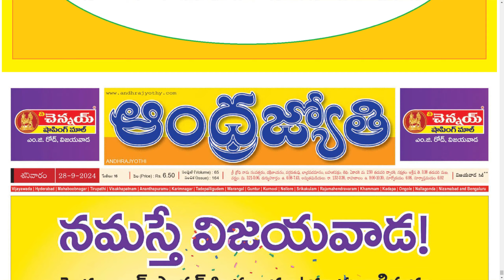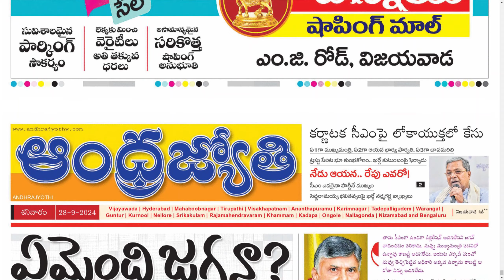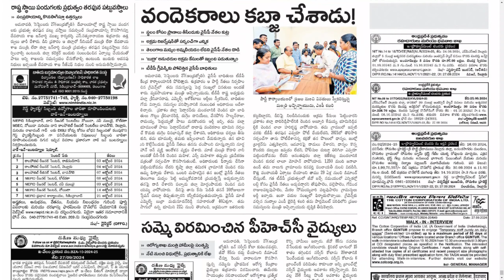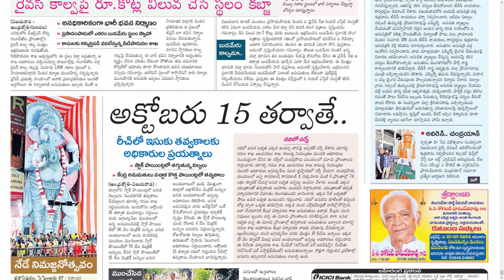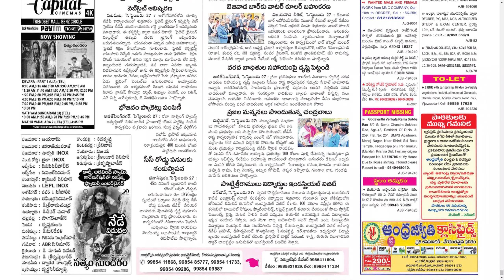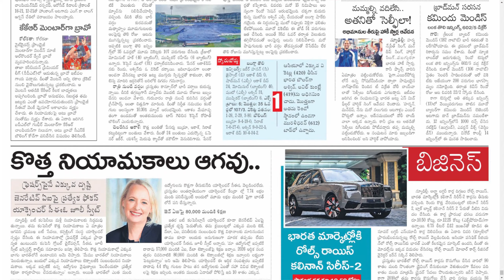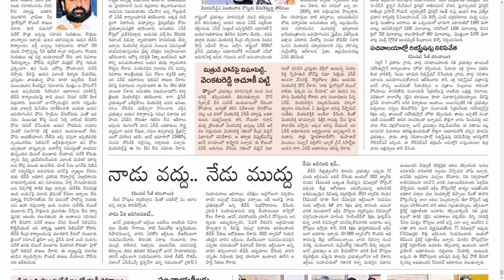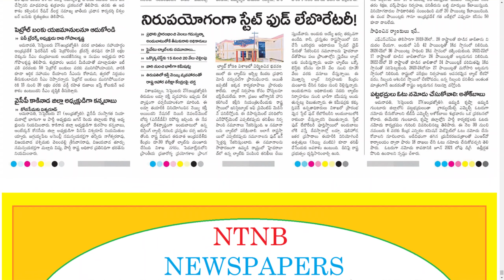ANDHRA JYOTHI AP 28 SEPTEMBER 2024 SATURDAY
Telangana news
Ap news
Cricket news
Sports news
Cinema news
Bussines newspaper
Crime news
Chaduvu paper
Education newspaper
Eenadu antharyaami
Antharyami eenadu
Telugu antharyaami
Apprentice jobs
Vasundara paper
Eenadu vasundara
Eenadu karimnagar
Haaybujji paper
Prathiba
Eenadu pratibha newspaper
Prathiba paper
New intiatives by politicians
Telugu news
Gk questions
eenadu india
eenadu bandham
eenadu classifieds